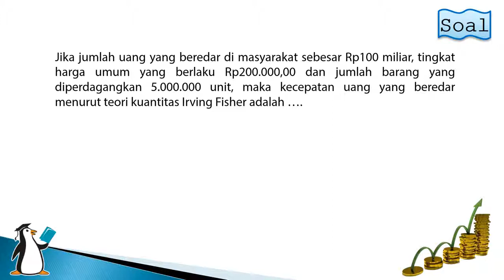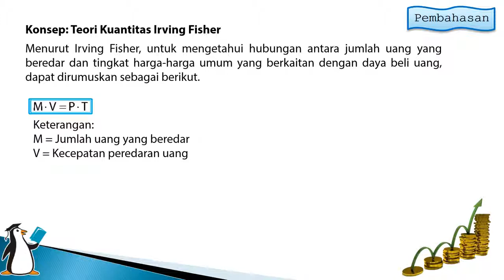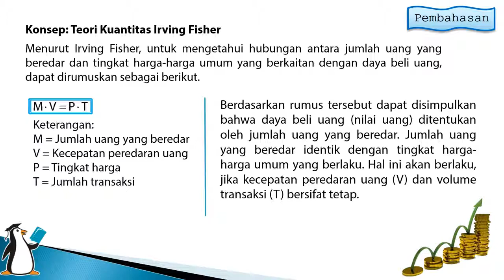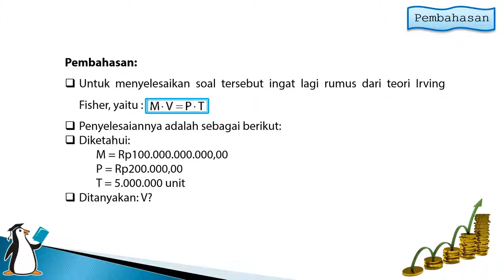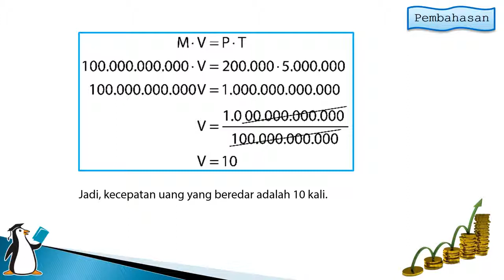UN Ekonomi SMA/MA Paket 5